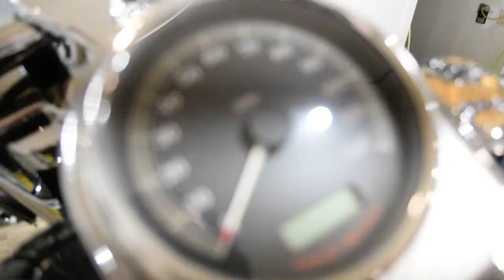2007 H-D Road King Classic | Used motorcycle for sale at Monster Powersports, Wauconda, IL